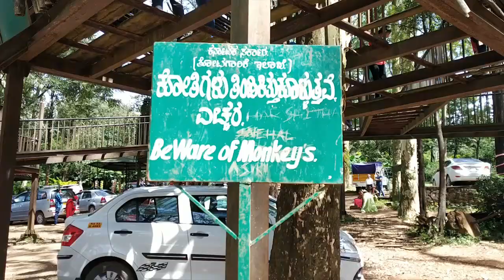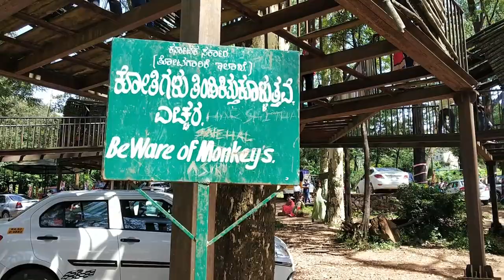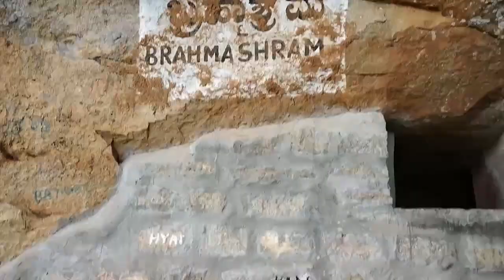NANDI HILLS. Weekend getaway from Bangalore!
Watch this  video for complete overview of Nandi hills.